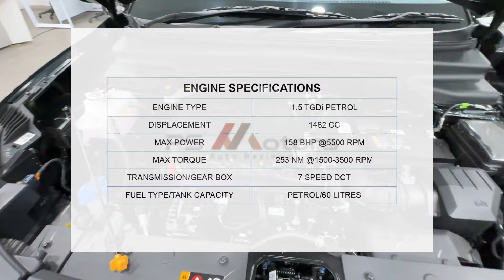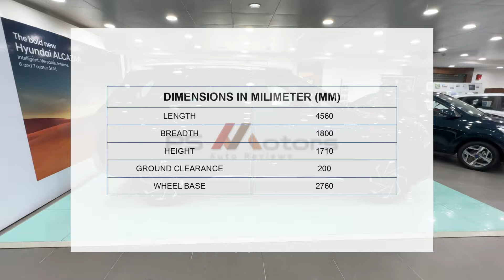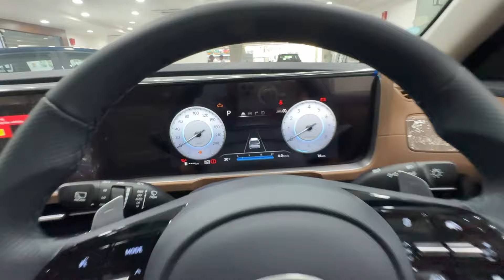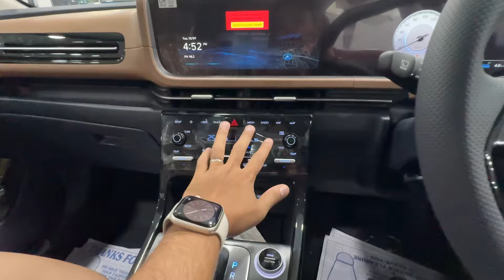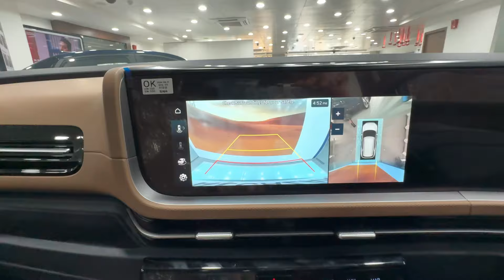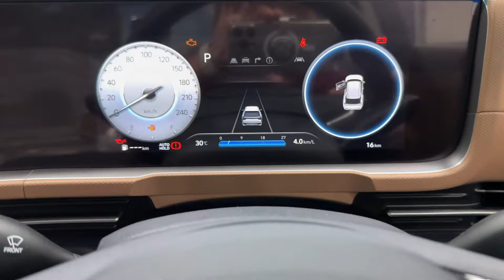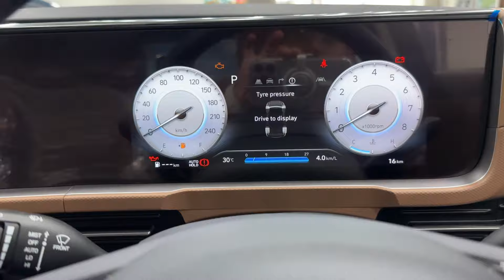2024 Hyundai Alcazar | Hyundai Alcazer 2024 | Alcazar Facelift | Alcazar Signature Real-Life Review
About the Video:
2024 Hyundai Alcazar | Hyundai Alcazer 2024 | Alcazar Facelift |  Alcazar Signature Real-Life Review

Bharat Hyundai:
3,4,5,6 survey no 58/1, Gowliddodi, Gopan Pally, Financial District, Gachibowli, 500075
Phone number: Yella Raja Shekhar (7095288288)

00:00 Start
00:36 Cinematic Shots
00:48 Front Profile
02:45 Side Profile
04:06 Rear Profile
05:40 Interior
14:39 Outro